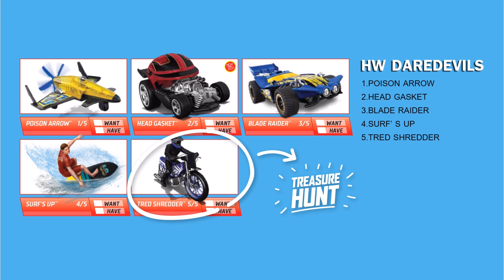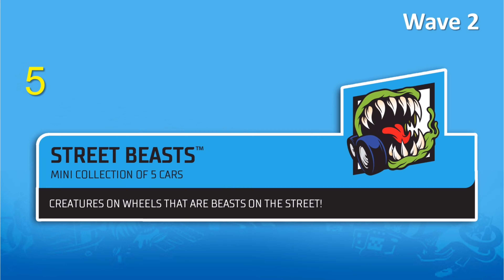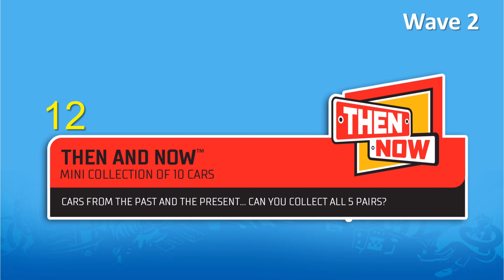Wheels Mainline Poster 2021 Wave 2.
Hot Wheels 2021 Mainline Cars Preview from Hot Wheels Mainline Poster 2021 Wave 2
# MainlinePoster#diecastcar # 2021 Mainline